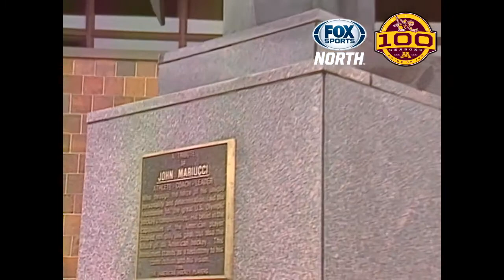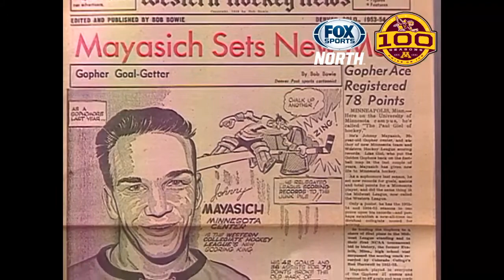100 Years of Gophers Hockey: John Mayasich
In the 100-year history of University of Minnesota hockey, no player has tallied more goals (144) or points (298) than the legendary John Mayasich.